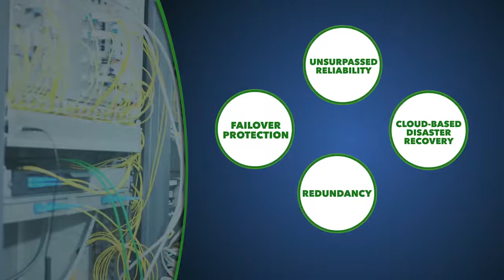electronic payment systems EPS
EPS - A better way to accept payments, market your services, and retain customers.  Electronic Payment Systems (EPS) has been working with merchants like you for more than 20 years.